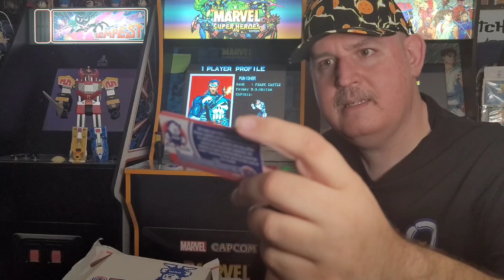📦 Video Games Monthly Unboxing #17 📦 JULY 2022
17 episodes so far...wow